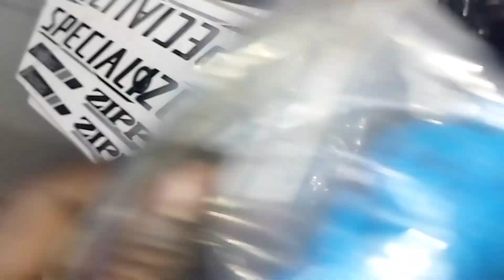reparación de núcleo dañado más guarda polvos Robert Bikes